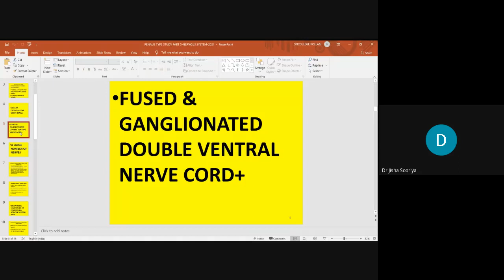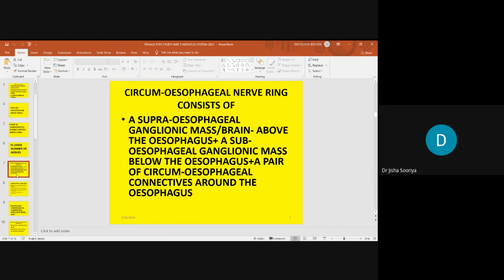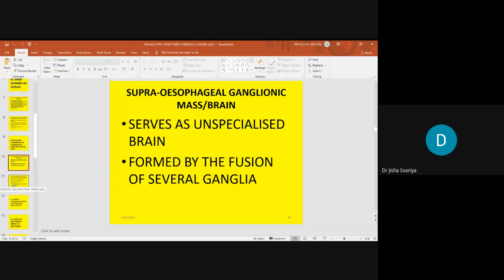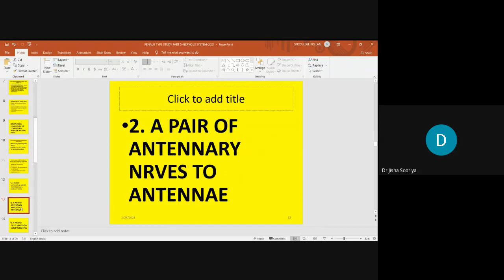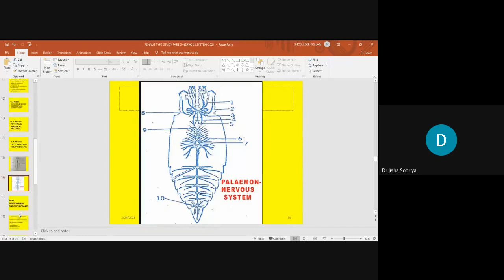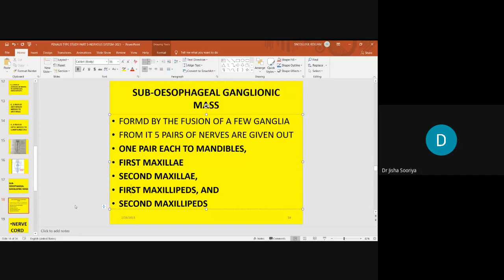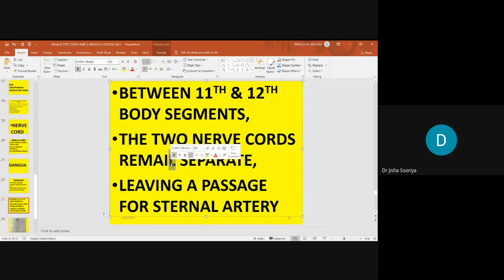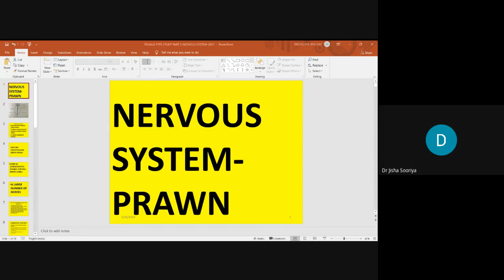PRAWN NERVOUS SYSTEM seq jypq qvc 2021 02 27 at 22 49 GMT 8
PRAWN NERVOUS SYSTEM